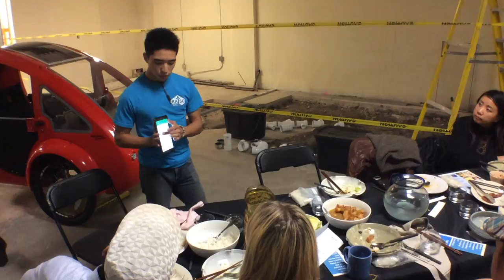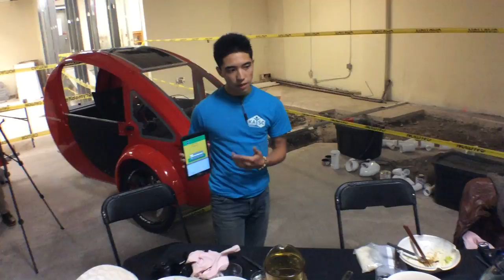Explaining FFAM app, AEDA FreshLo Community Meal, by Storymobile Nov 16 2016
KAYSC crew explains the FFAM healthy eating app at AEDA's 2016 Community Meal, via the St. Paul Almanac Storymobile, November 16, 2016, as part of the Art of Food in Frogtown and Rondo project (funded by the Kresge Fresh, Local and Equitable program)